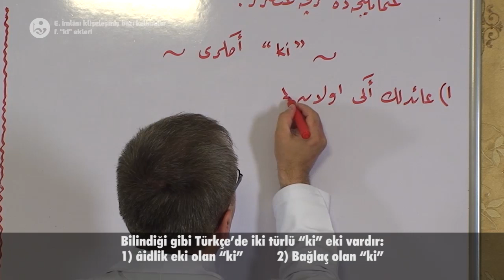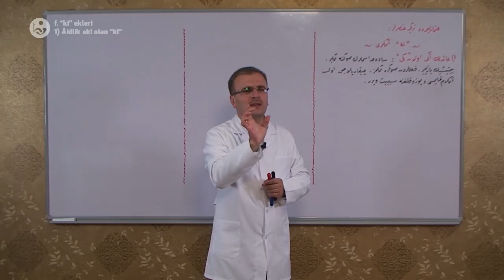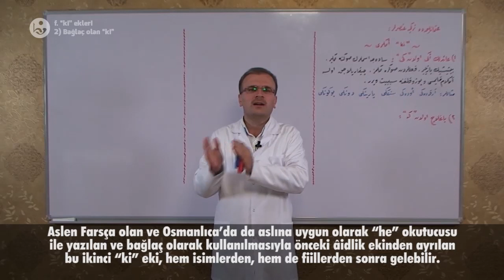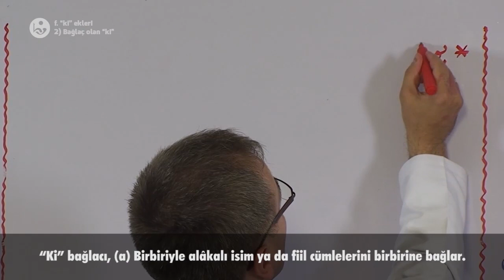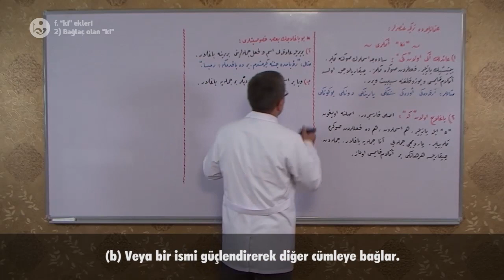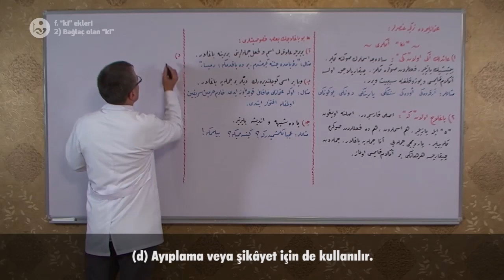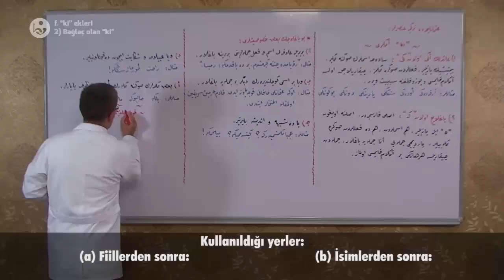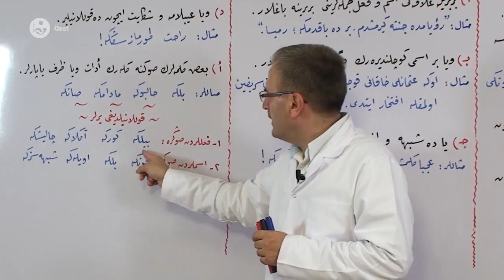Osmanlıca Dersleri (Türkçe Unsurlar) - 22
00:25 E. İmlâsı klişeleşmiş bazı kelimeler
         f. "ki" ekleri
03.00 1) Âidlik eki olan "ki"
11:20 2) Bağlaç olan "ki"
31:55 Kullanıldığı yerler
34:40 Konu özeti